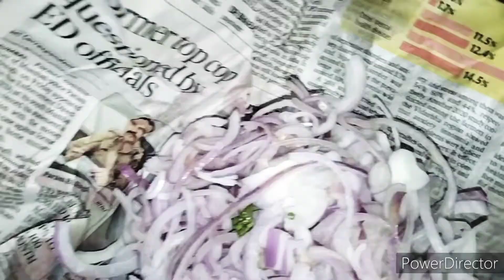idd shopping 🛍️|meri bhabhi's ki idd shopping|dekhiye kya laey hai bhabhi ne